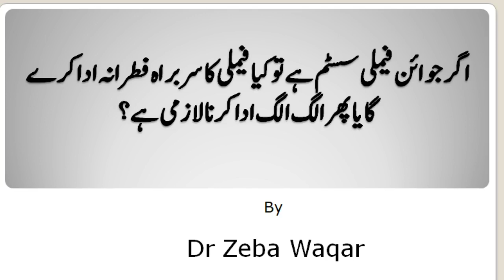184242670 4040295856008197 9182332344286365777 n